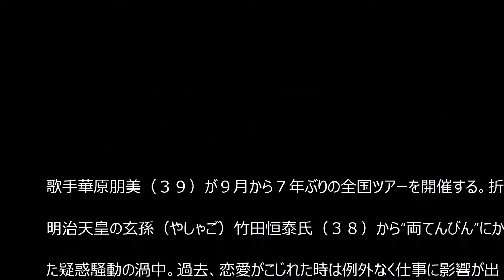今は「思いやり」が大切...華原朋美 竹田氏に・・・・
歌手華原朋美（３９）が９月から７年ぶりの全国ツアーを開催する。

華原朋美 現在
華原朋美 カバー
華原朋美 整形
華原朋美 ブログ
華原朋美 歌詞
華原朋美 アルバム
華原朋美 薬物
華原朋美 顔
華原朋美 小室哲哉
華原朋美 僕らの音楽
華原朋美 as a person
華原朋美 i\'m proud
華原朋美 i believe
華原朋美 歌
華原朋美 wiki
華原朋美 exile
華原朋美 英語
華原朋美 音痴
華原朋美 オリコン
華原朋美 カバー
華原朋美 歌詞
華原朋美 奇行
華原朋美 曲
華原朋美 クスリ
華原朋美 口元
華原朋美 結婚
華原朋美 keiko
華原朋美 小室
華原朋美 最近
華原朋美 save your dream
華原朋美 新曲
華原朋美 シングル
華原朋美 summer visit
華原朋美 スタイル
華原朋美 整形
華原朋美 性格
華原朋美 騒動
華原朋美 somebody loves you
華原朋美 竹田
華原朋美 takahiro
華原朋美 父
華原朋美 中絶
華原朋美 痛風
華原朋美 天皇
華原朋美 テレビ
華原朋美 twitter
華原朋美 統合失調症
華原朋美 那須
華原朋美 難破船
華原朋美 ニューアルバム
華原朋美 ニュース
華原朋美 熱愛
華原朋美 年齢
華原朋美 呪い
華原朋美 の顔
華原朋美 飲んでた薬
華原朋美 破局
華原朋美 ヒット曲
華原朋美 ヒアルロン酸
華原朋美 老けた
華原朋美 フィリピン
華原朋美 下手
華原朋美 here we are
華原朋美 本名
華原朋美 ほうれい線
華原朋美 本
華原朋美 まとめ
華原朋美 麻薬
華原朋美 ミュージカル
華原朋美 minoland
華原朋美 むくみ
華原朋美 むかつく
華原朋美 memories
華原朋美 メモリーズ
華原朋美 桃の天然水
華原朋美 元彼
華原朋美 薬物
華原朋美 薬
華原朋美 夢やぶれて
華原朋美 ユニバーサル
華原朋美 youtube
華原朋美 you don\'t give up
華原朋美 ライブ
華原朋美 ラジオ
華原朋美 離婚
華原朋美 リスカ
華原朋美 ルイヴィトン
華原朋美 ルックス
華原朋美 涙腺
華原朋美 劣化
華原朋美 レイクタウン
華原朋美 ロボットダンス
華原朋美 六本木
華原朋美 ワンピース
華原朋美 和田アキ子